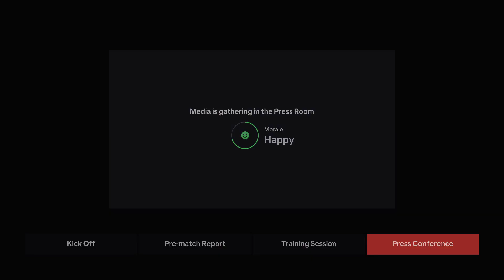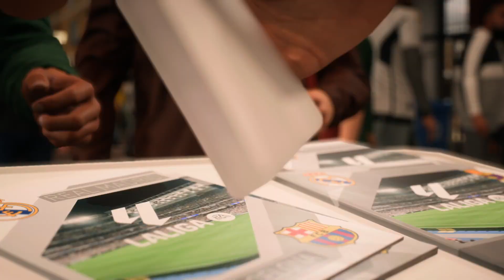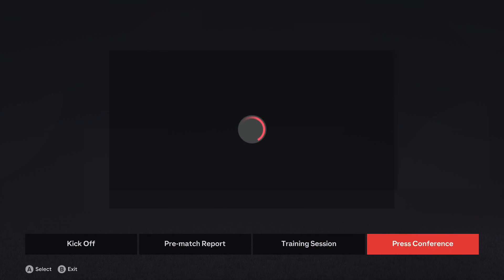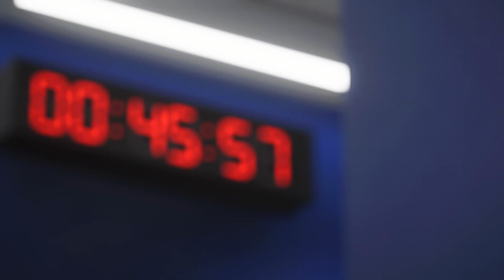FC24 BARCELONA CAREER MODE #24 : EL CLASICO WITH A SMOOTH OPERATOR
El clasico yang sangat penting dalam perebutan gelar juara Laliga. Barca di wajibkan untuk menang disini agar bisa mengkudeta puncak klasemen.